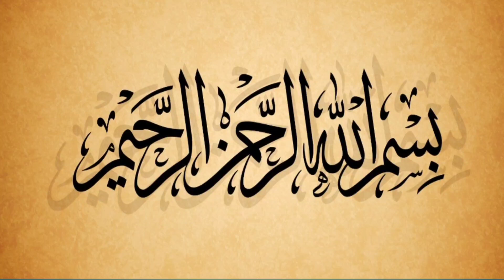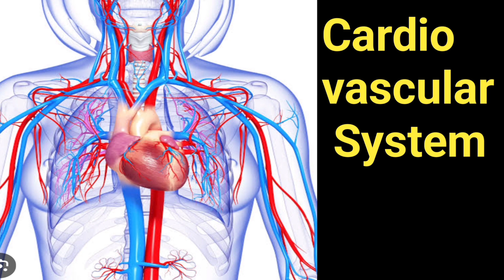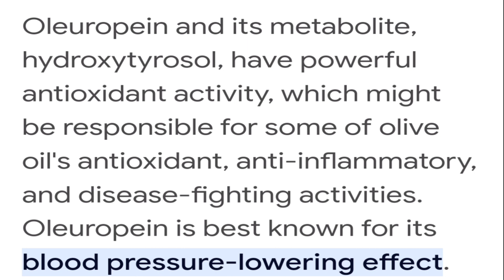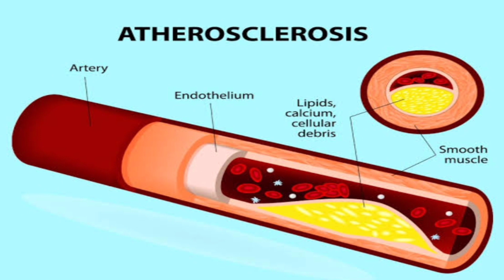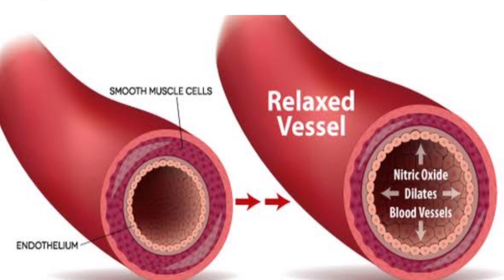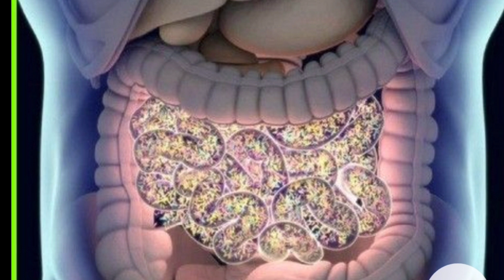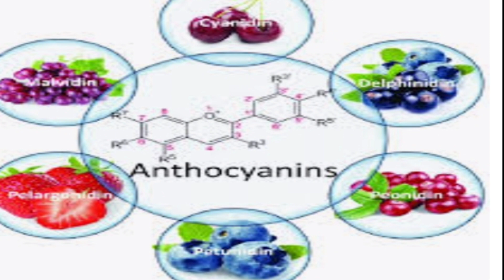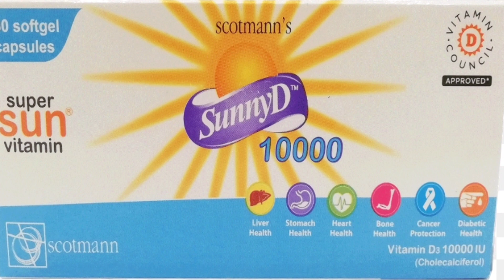10 Foods To Unclog Arteries/ خون کی شریانوں کو غذا سے کھولیں/ Zamir ul Hassan